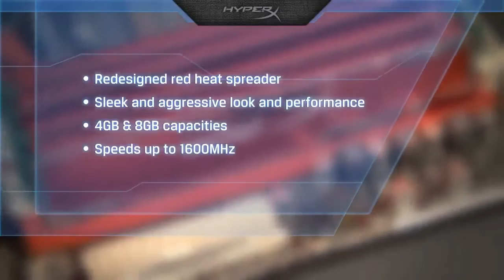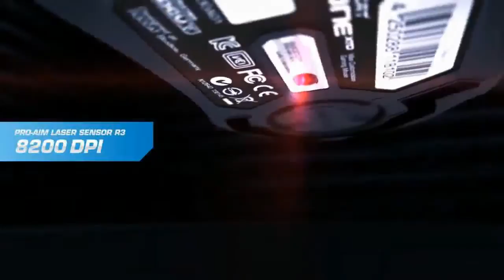UKSW GameFestival 2012: ALSEN Team vs INET KoxXx (półfinał)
Drugi mecz półfinałowy turnieju Counter-Strike: Global Offensive, rozegrany podczas UKSW GameFestival 2012 w Warszawie.

Komentuje Paweł "pvl" Sokólski.